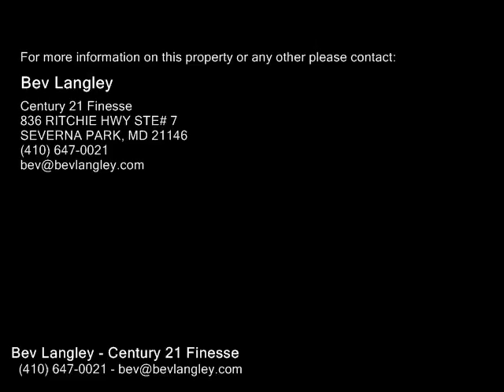567 SHORE ACRES RD, ARNOLD MD 21012 - Real Estate - For Sale -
567 SHORE ACRES RD, ARNOLD MD 21012  Real Estate  For Sale   Popular Hollyberry Woods split level nestled in a wooded hillside2 car garageDramatic cathedral ceilings in living roomdining roomkitchenSlider from dining room to deck overlooks woodsFinished lower level w rec room and fireplaceMaster bedrm suite wfull bathUpdated vinyl siding, roof,gutters, some newer windows,lovely front door wglass insert

Bev Langley
Century 21 Finesse